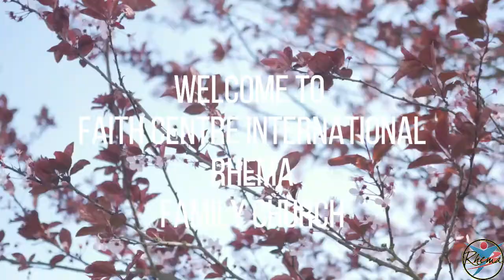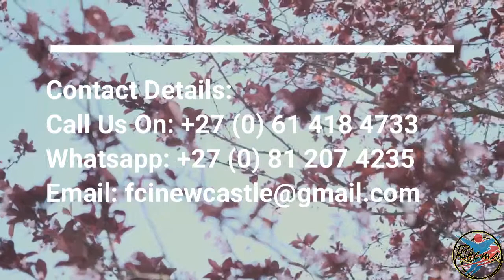You Are To Others What God Is To You | Pastor Ricardo Fynn